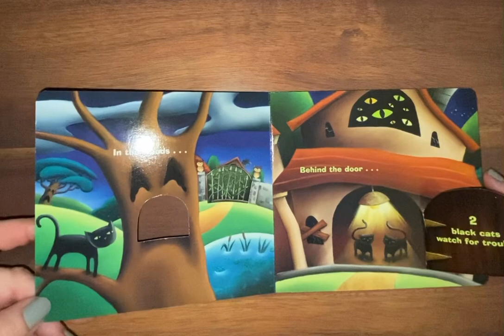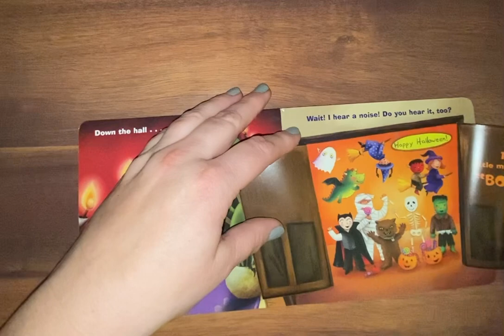One two BOO!